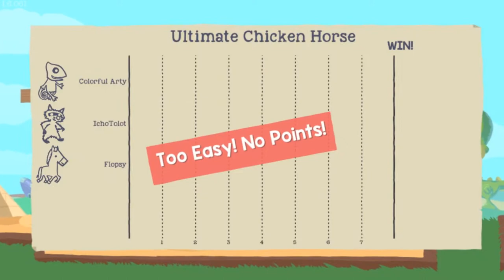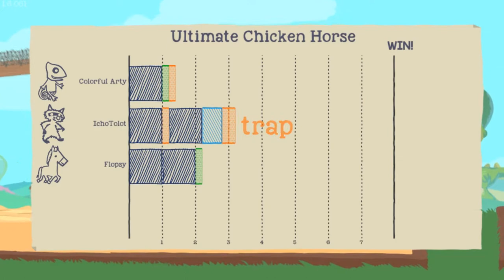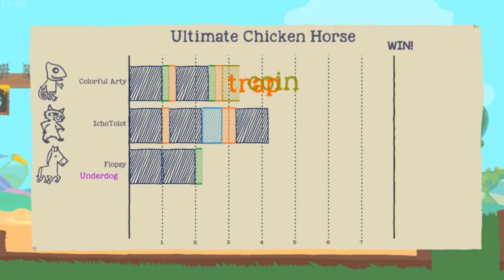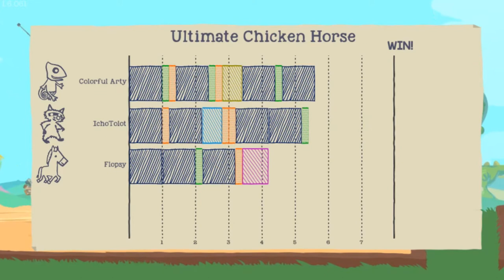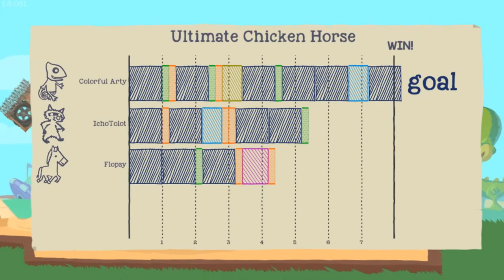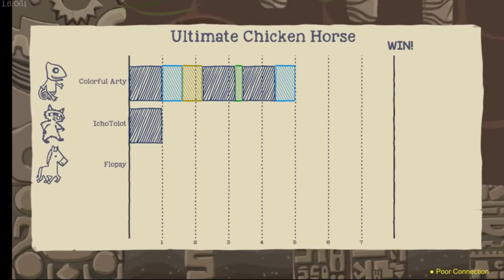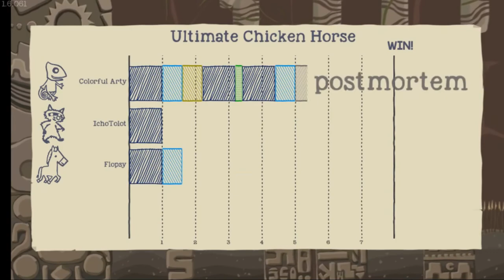WE SEPARATE THE BOYS FROM THE MEN - Ultimate Chicken Horse #14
Who's going down to the little boys room today?